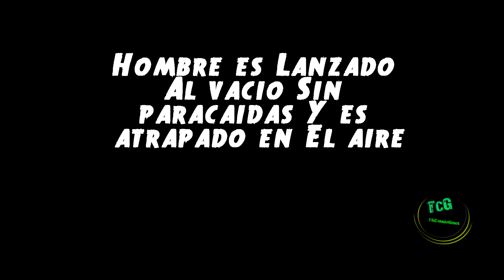Hombre Se Lanza Al Vacio Sin paracaidas Y es Atrapado